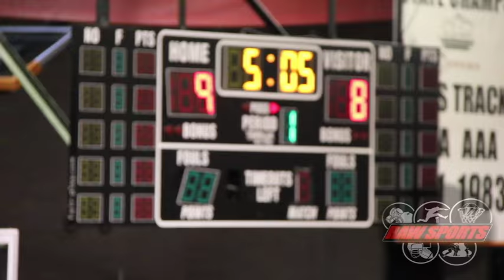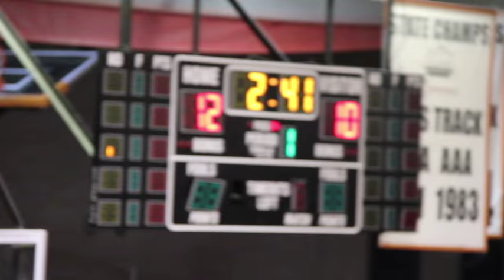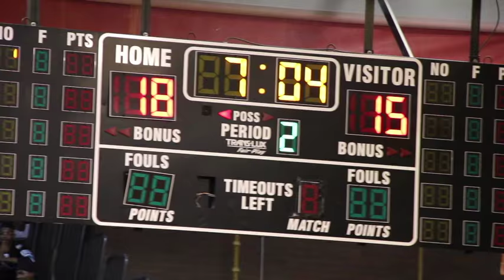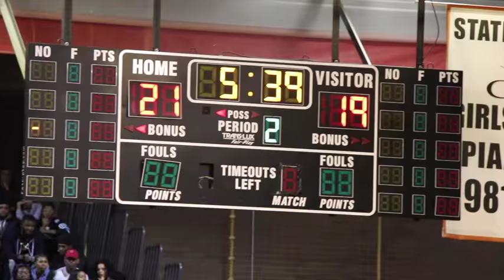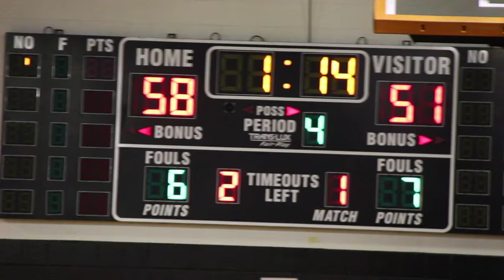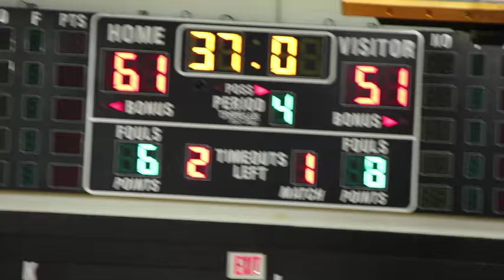CHESTER vs READING (12/20/16) JAMAR SUDAN, MICHAEL "MAN-MAN" SMITH, LONNIE WALKER IV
Big Star & Raw Sports presents 2016-17 HIGH SCHOOL HOOPS featuring The CHESTER CLIPPERS vs The READING RED KNIGHTS.  This game took place on 12/20/16 at Chester High School.  Chester features "Diamond's In The Ruff" JAMAR SUDAN, and MICHAEL "MAN-MAN" SMITH (Sophomore Guard who reminds me of Jameer Nelson).  Reading features Miami Recruit LONNIE WALKE IV.  The intro to this video features Chester Native and PENNSYLVANIA HIGH SCHOOL BASKETBALL HISTORIAN, DAVE BURMAN.  Dave currently commentates for Delcohoops.com and provides a complete history of the two program's meetings, general history of the programs, and his fondest memories in the Chester High Gymnasium aka "The CLIP Joint".